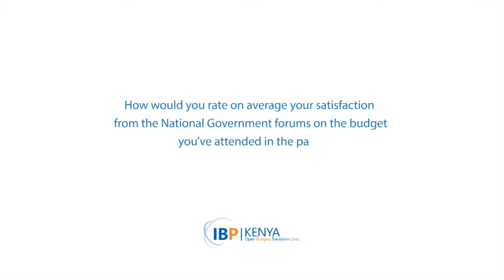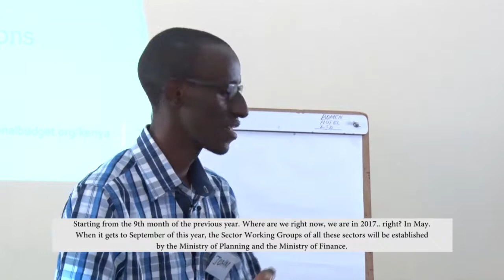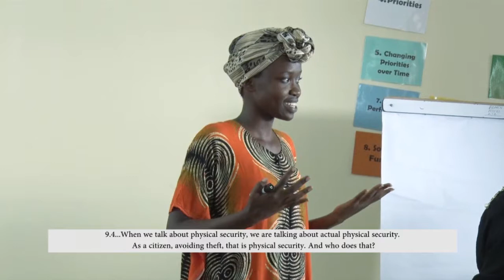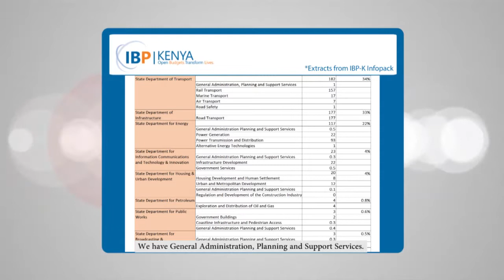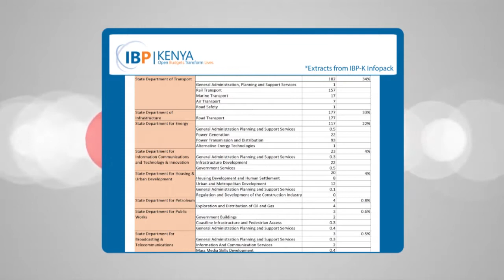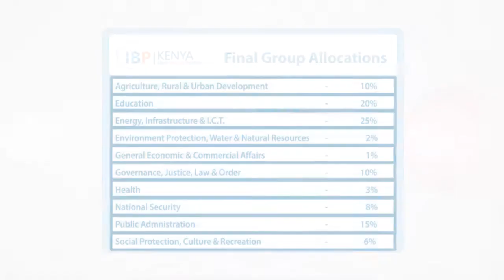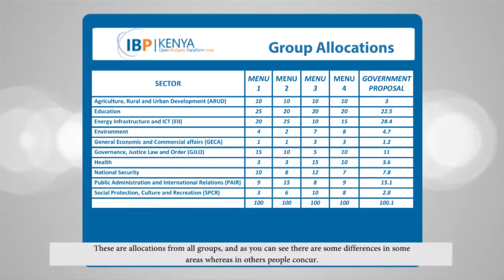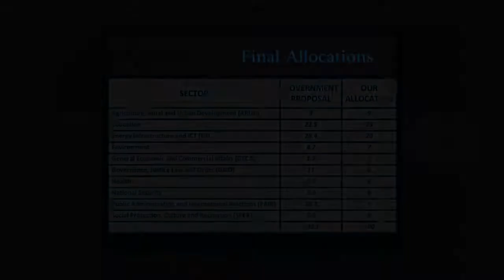Deliberating Budgets in Isiolo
This film contains highlights of our budget deliberation demonstration in Isiolo.  Participants deliberated on how much to allocate each of the ten national government sectors.